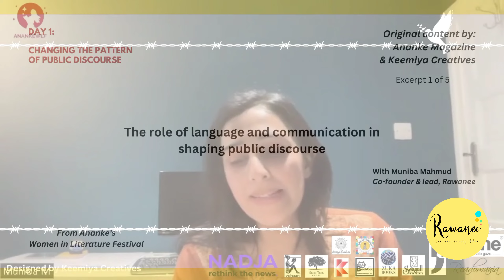Watch Muniba Mahmud discuss role of language in Public Discourse, at Ananke's WLF 2024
Muniba Mahmud discussed changing patterns of public discourse at the 2024 Ananke's Women in Literature Festival.